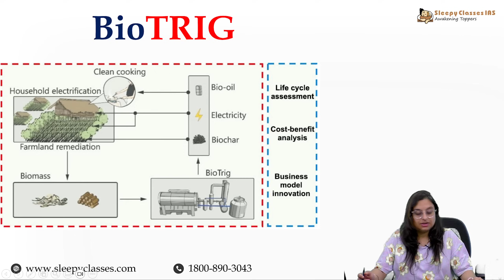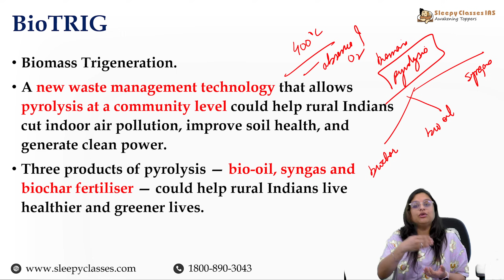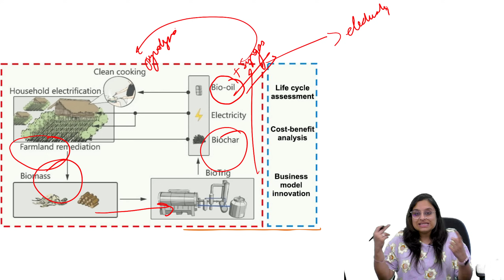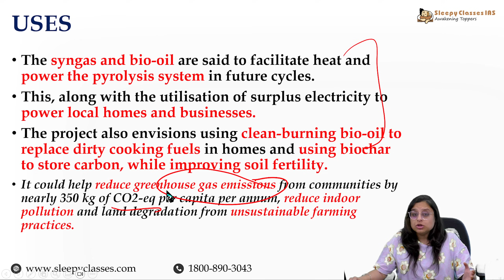What is BioTRIG ? | UPSC Prelims 2024 | Environment & D.M. | Sleepy Classes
💡 2 Minutes Series by Sleepy Classes is an initiative to keep you apprised of essential Prelims Specific topics, selected by our highly esteemed faculty, within 2 minutes! No extra knowledge, just the knowledge you need to crack UPSC Prelims!

➡️ To Enroll Yourself in "Parishram - Practice Questions for Prelims 2024", click on the link given

🎯 Rapid Revision Courses: 1500 Topics in 50 Hours for UPSC Prelims 2024